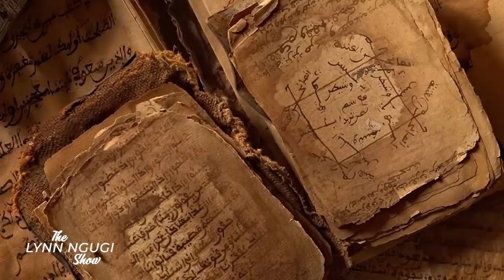They fear me because I am teaching Africans about the lies in white man's religion | Swiry Nyar Kano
Imagine constantly being called a witch because of how knowledgeable you are about Africa and our ancestors...and why religion brought by the white people will be the downfall of our heritage.

According to Swiry Nyar Kano, religion is just another way white people indirectly rule Africans and our education system was designed to make us fail from the word go.

All she desires is for Africans to go back to their roots and dig deeper into what our ancestors taught us and why Africans are the most intelligent people on planet earth yet the poorest

Here is Lynn Ngugi with today's episode of LNS